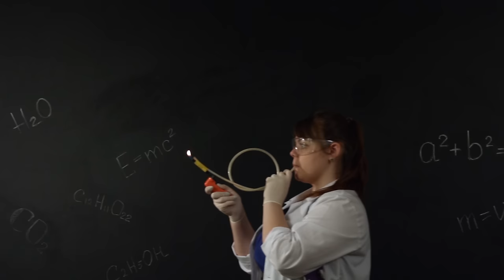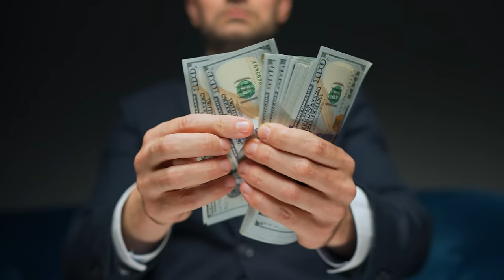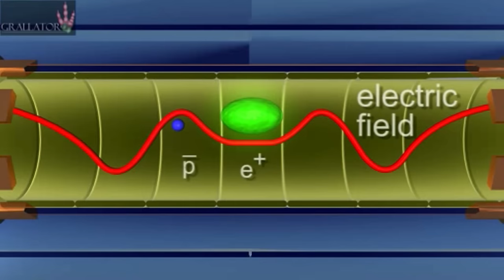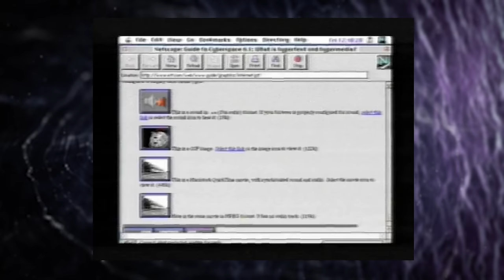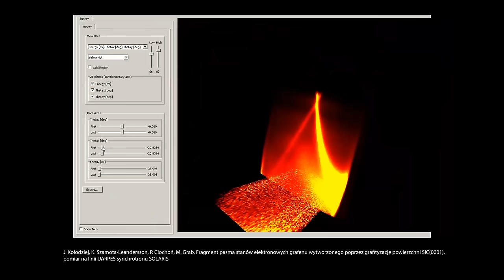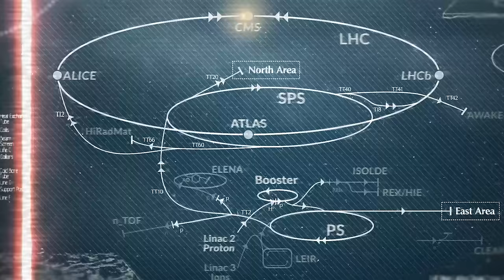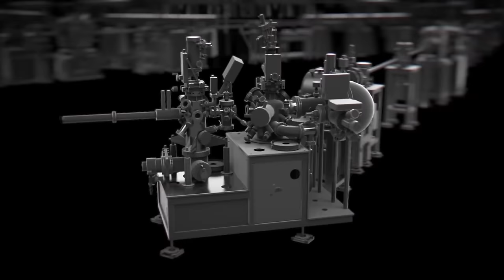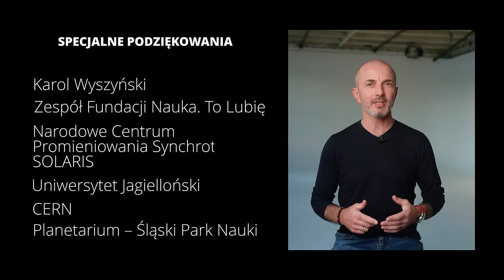Czy doszliśmy do kresu fizyki? - Film Dokumentalny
To w CERN stworzono pierwszą na świecie fabrykę antymaterii dla celów badawczych. Antymateria z CERN ma nam pomóc miedzy innymi w odkryciu tajemnicy czarnej energii i czarnej materii, które odpowiadają za, bagatela, 95% naszego wszechświata. A my wciąż nic o nich nie wiemy. Dziś chcę opowiedzieć Wam więcej o tym niezwykłym i fascynującym miejscu.

scenariusz: Tomasz Rożek, Krzysztof Kurdyła
research: Łukasz Żmijewski
reżyseria, zdjęcia/montaż: Tomasz Sokołowski
kierowniczka produkcji: Kaja Wojutycka

Rozdziały:
00:00-02:11 Wstęp
02:12-03:55 Mityczna liczba 42
03:56-05:35 CERN - czym jest?
05:36-06:14 Co owce robią w CERN?
6:15-07:28 Finansowanie... z kieszeni polityków!
07:29-08:03 CERN - nieoczywiste korzyści
08:04-08:48 Antymateria
8:49-10:00 Materia vs Antymateria
10:01-10:48 Czego obecnie szuka się w CERN?
10:49-11:34 Rozmowa z dr hab. Andrzejem Draganem
11:35-12:59 WWW i CERN
13:00-18:57 Magazynowanie danych
18:58-22:14 Jak złapano Bozon Higgsa?
22:15-23:48 O ciężkich protonach słów kilka
23:49-24:05 Solaris
24:06-25:52 Bozon Higgsa
25:53-27:27 Żarłoczność pamięci masowej
27:28-30:15 Polacy w CERN
30:16-34:05 Wyzwania
34:06-36:25 Zakończenie

Specjalne podziękowania dla: Karola Wyszyńskiego, Zespołu Fundacji Nauka.To Lubię, Narodowe Centrum Synchrot SOLARIS, Uniwersytet Jagielloński, CERN, Planetarium - Śląski Park Nauki
* Odcinek powstał dzięki wsparciu Mecenasów